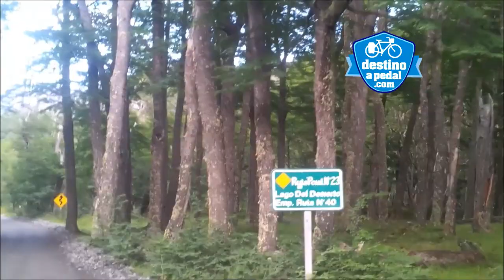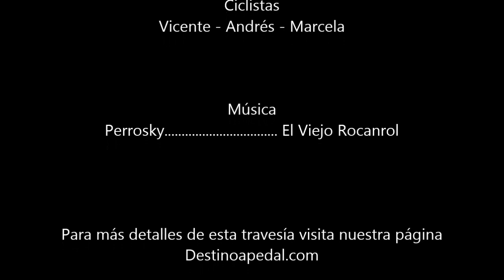Travesía Patagonia - Villa O'Higgins al Chaltén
En este tramo dejamos Chile y la Carretera Austral para cruzar a Argentina, a través del paso dos lagunas.